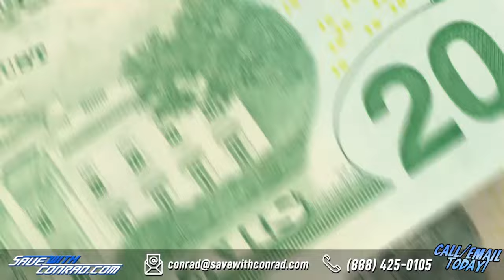Greatest Tag Team of ALL-TIME Tournament FATAL 4 | The Extreme Life of Matt Hardy #116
It's time for the FATAL 4 of the GREATEST OF ALL-TIME TOURNAMENT! This week, Matt Hardy breaks down the results of the Extreme 8, as we try to declare the greatest tag-team in wrestling history! Plus, Matt discusses his brief WWE Raw visit, and more!

If your business targets 25-54 year old men, there's no better place to advertise than right here with us on the Extreme Life of Matt Hardy.  You've heard us do ads for some of the same companies for years...why? Because it works! And with our super targeted audience, there's very little waste. Go to AdvertiseWithHardy.com now and find out more about advertising with the Extreme Life of Matt Hardy.

Get all of your Extreme Life of Matt Hardy merchandise